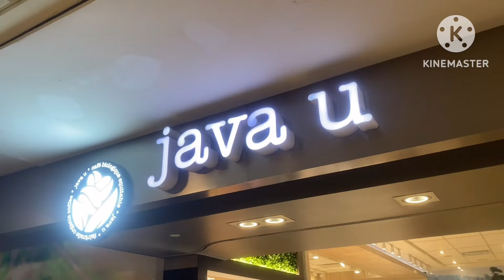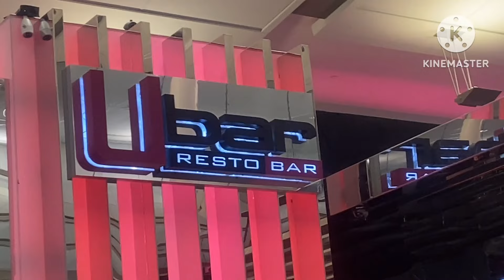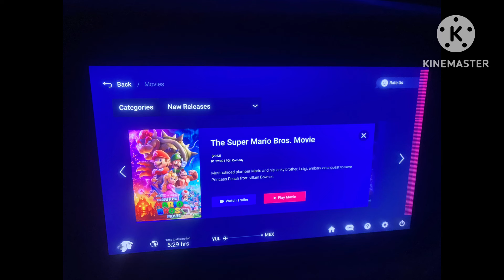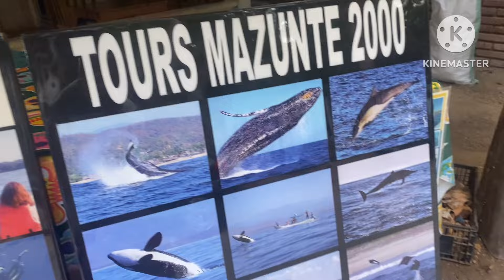[DAY 1] Arriving at Mexico!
Day 0 AND Day 1 of the Mexico Vlogs! 🇲🇽

-SMG001, 2024

Hashtags (Ignore)